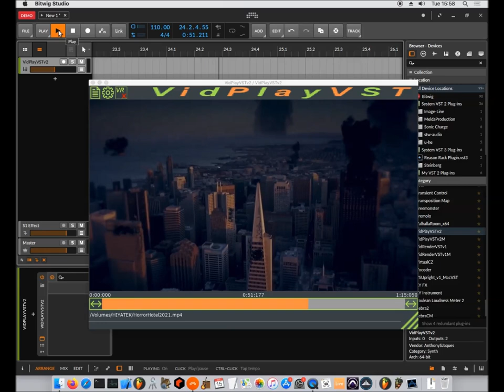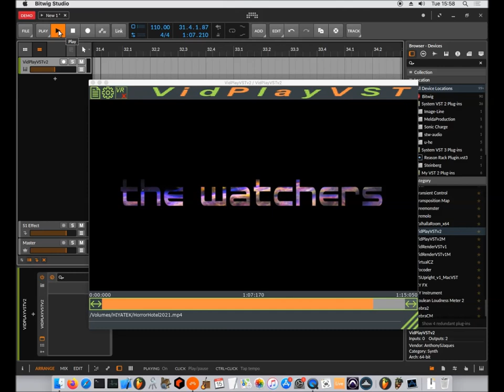Horror Hotel 2021 film score contest trailer in Bitwig Studio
How to setup to score your soundtrack...
Insert VidPlayVST as an Instrument in a Bitwig project.
Open the video file in VidPlayVST.
Create your film score synchronised to the video.
Use VidRenderVST to dub the new audio on to the video

(The website home page has a specific usage note about synchronization in Bitwig Studio.